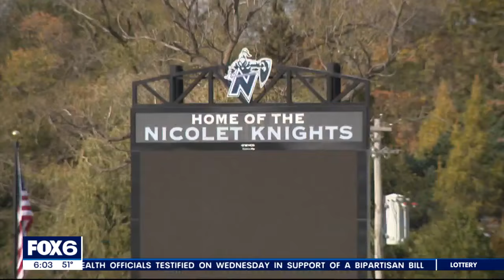Nicolet High School student child porn investigation, explicit videos leaked | FOX6 News Milwaukee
Nicolet High School students leaked sexually explicit videos of other students, Glendale police said Thursday. They could be charged with child porn.